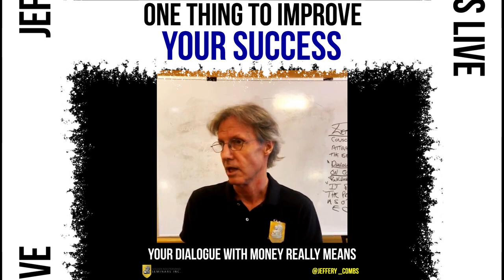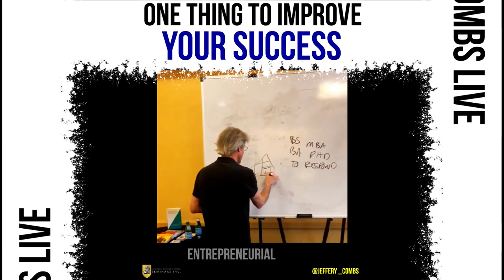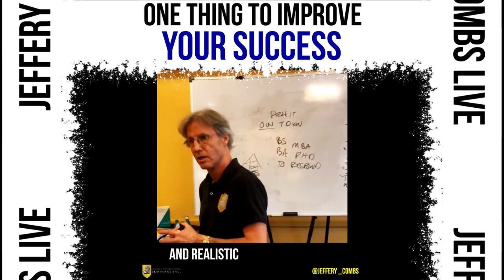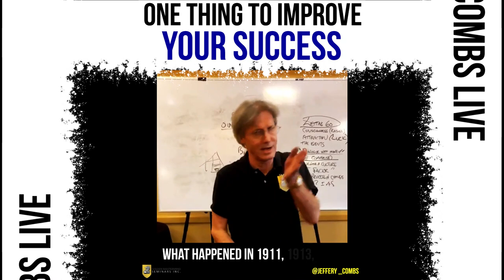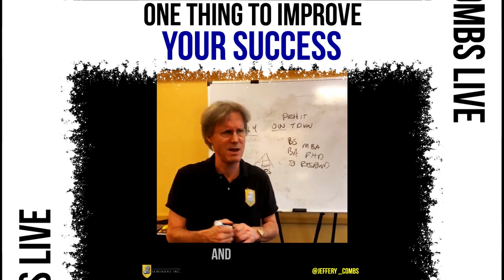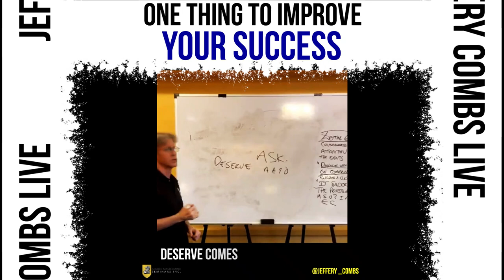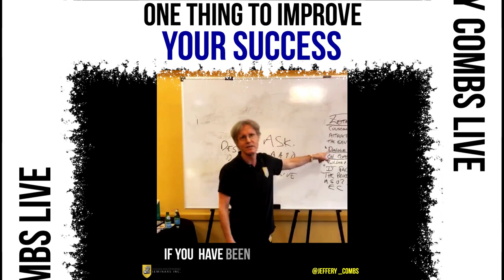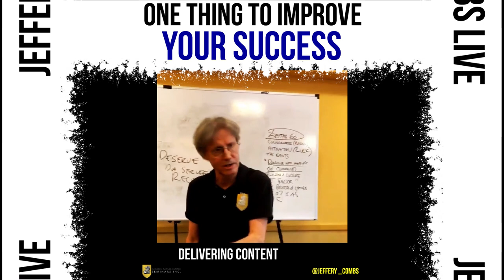One Thing To Improve Your Success [HOW TO ATTRACT MORE MONEY]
If you are challenged financially it is usually a direct reflection of your dialogue with money.

A lot of our conditioning with money comes form the 20,000 meals we have with our parents and relatives by the time we are 18.

Change the way you feel about receiving and deserving and your dialogue with money changes. You are enough.